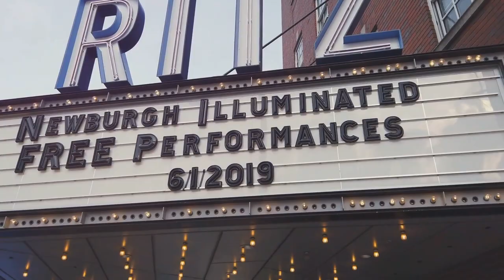Canton Ohio | NFL Hall of Fame | history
a look at the city of Canton Ohio.